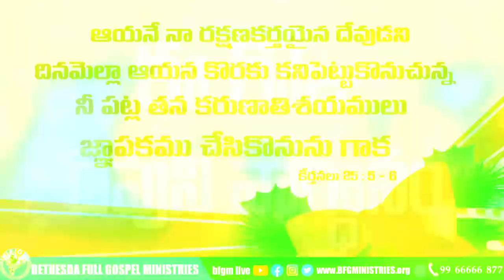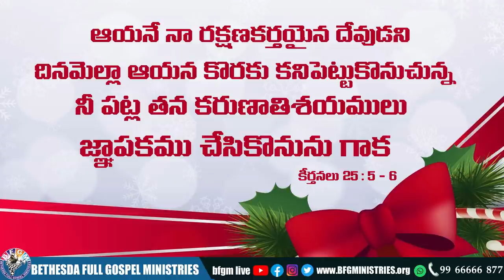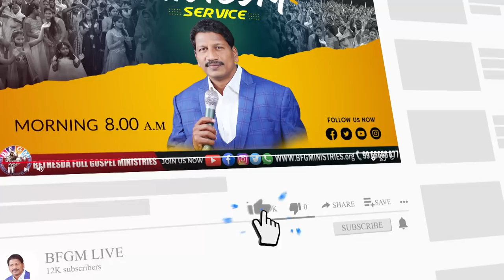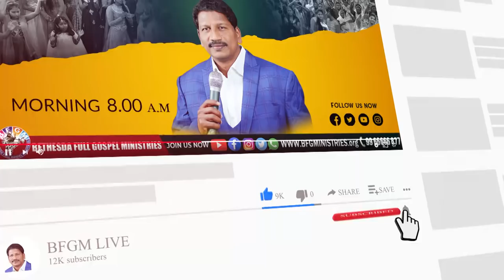Today's promise 05.12.2021 | BFGM LIVE